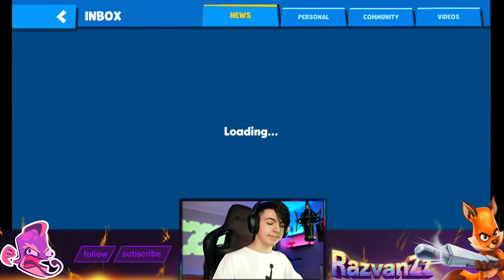NIX vs JACK - Zooba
Straight As Betsy Vs Summer Fuzzy - Zooba

SUPPORT ME!